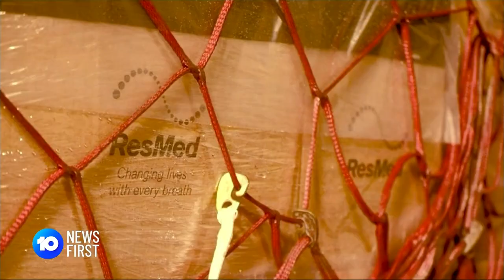Australia's India Travel Ban: Federal Court Challenge | 10 News First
A 73-year-old Australian has launched a Federal Court action challenging the Government's ban on travel from India.

10 News First airs at 5pm, seven nights a week in your local market on Network 10.

10 News First is based in Australia and is a division of ViacomCBS.